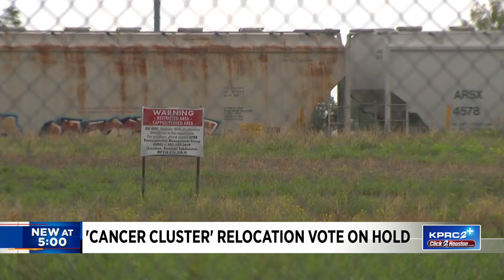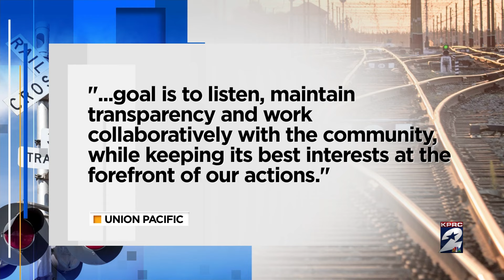‘What are we waiting for?’ Tense moments during city council meeting over $5M Fifth Ward relocat...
Houston council was set to vote on the Fifth Ward Voluntary Relocation Fund Wednesday morning until Council member Letitia Plummer tagged it. A tag means a council member delays a vote on the matter by one week.